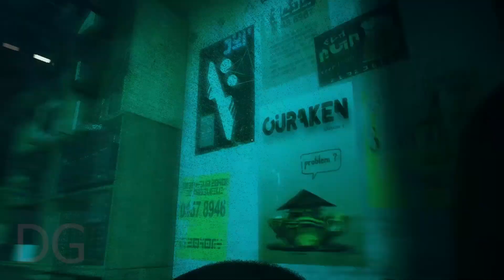Stray Cat walk into tha dead city Gameplay.Adventure cat games